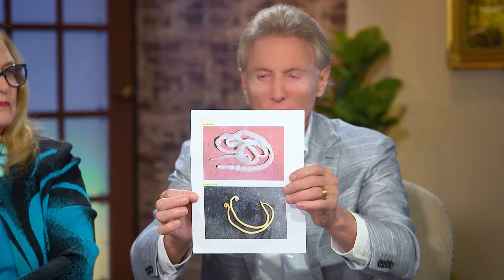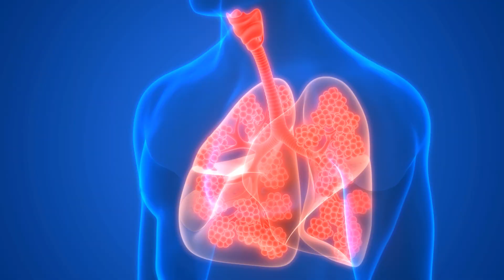Brain-Eating Amoeba, Hidden Parasites & Natural Dewormers | Dr. Colbert's Survival Guide Ep. 3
In this episode of Dr. Colbert’s broadcast, Dr. Don Colbert, MD dives deep into dangerous parasites—from the deadly brain-eating amoeba to common intestinal worms like ascaris, tapeworms, and hookworms. Discover how these infections are spread, how to protect your family, and what natural remedies and over-the-counter treatments can help eliminate them.

✅ Topics covered:

How brain-eating amoeba infects the brain from lakes and rivers

Natural dewormers like pumpkin seeds, garlic, wormwood, and clove

OTC solutions like ivermectin, albendazole, and ParaPurge

The truth about pork, parasites, and undercooked meat

Parasites linked to seizures, memory loss, and even autism-like symptoms

Simple steps to boost immunity and defend against infection

How to use fiber, probiotics, and pumpkin seeds to flush parasites out

💡 Learn how to keep your immune system strong, reduce exposure risks, and treat common parasite infections safely and effectively.

📌 Mentioned in this episode:

ParaPurge (Dr. Colbert’s preferred anti-parasitic formula)

Dr. Colbert’s Multivitamin, Probiotic, and Fiber